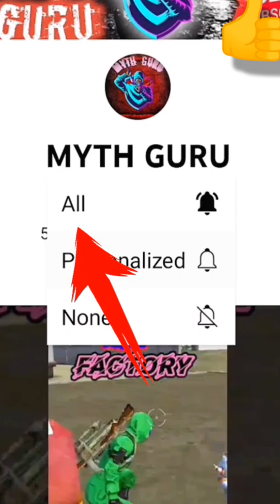New Myth Wukong + Emote 😱 | Freefire New Myth🤫 @shadow shooter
New Myth Wukong + Emote 😱 | Freefire New Myth 🤫

free fire
free fire shorts
free fire
top 10
watch mojo
adam savage
adam savage
tips and tricks
new secrets of garena
top mythbusters
rank pushing tricks
rank pushing tricks in free fire
rank pushing tricks malayalam
tips and tricks

Freefire Short Videos
Freefire New Myths
Freefire Tips and Tricks
Freefire New Bug
Freefire new map after update
FreeFire upcoming new update
Freefire mythbusters
Freefire myths and glitch
Shadow shooter myths
shadow shooter new Myth
freefire mythguru
new tricks for rank push
freefire rank pushing tricks
Mythguru new trick
Freefire new trick
Freefire invisible tricks